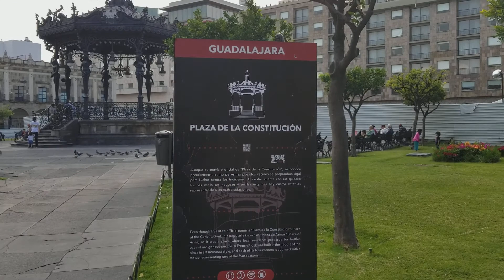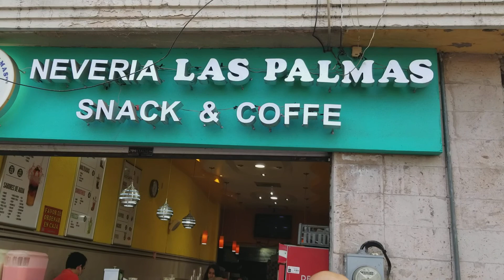Aquí de vicita en Guadalajara el tigre 13